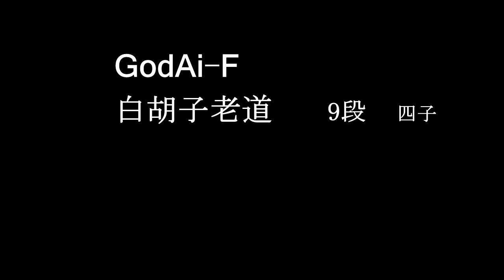GodAi F 白胡子老道 ９段 四子 MR囲碁5575